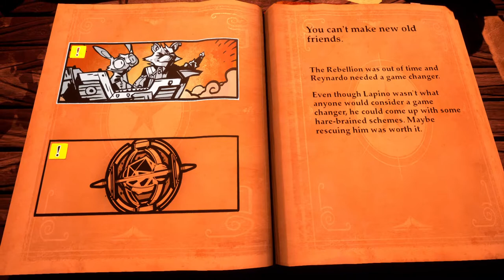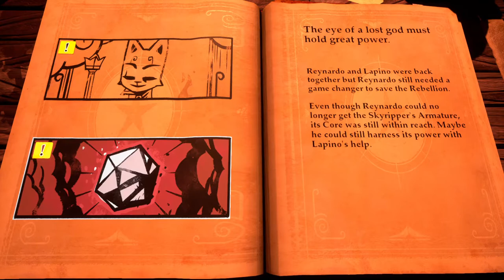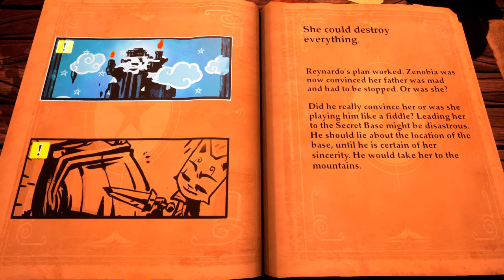Stories: The Path of Destinies (2016) - VOS: Veritas's One Shots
In the VOS-Series we take a first look at titles of every possible genre in the video game universe.